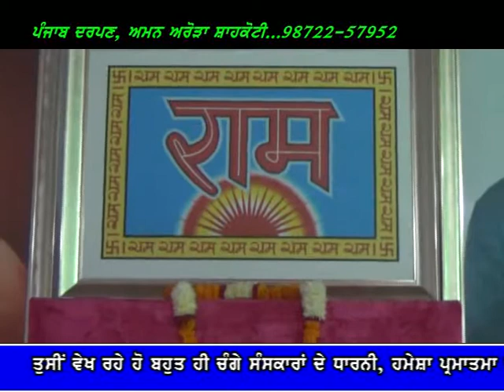Punjab Darpan 16 01 2018 Smt. Pushpa Bedi Amritsar